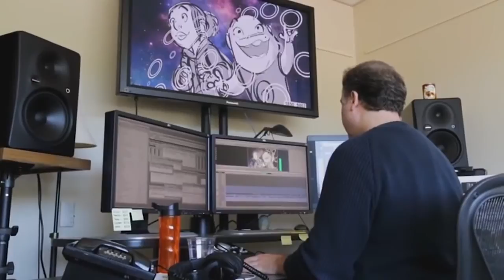CGI Dreamworks Animation Studio clip